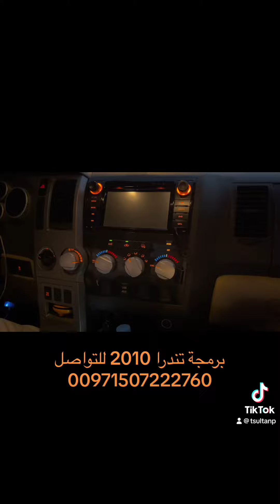برمجة تندرا كت باك وفلتر 2010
برمجة تندرا 2010